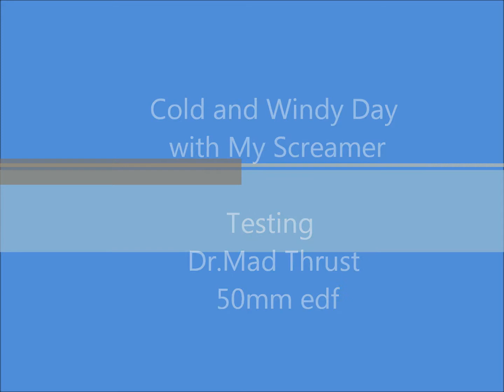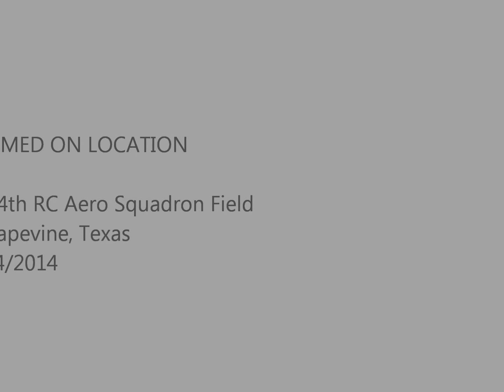Screamer testing 4-4-2014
Testing Dr. Mad Thrust 50mm